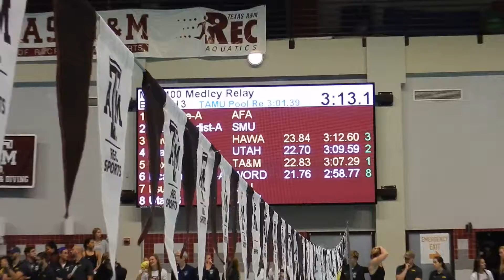Men's A 400 Medley Relay - Art Adamson Invite (11/16/17)